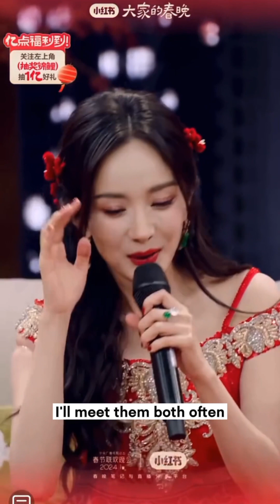【 ENG SUB 】 "Our Spring Festival Gala" Yang Mi backstage interview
【 English Subtitle 】Yang Mi សម្ភាសន៍នៅខាងក្រោយឆាក "Our Spring Festival Gala"

Yang Mi បាននិយាយថា នេះជាលើកទី២ហើយ ដែលនាងមកចូលរួមកម្មវិធី Spring Festival Gala នាងសប្បាយចិត្តណាស់ រាល់ពេលដែលនាងមក Spring Festival Gala. យើងហាត់សមជាច្រើនដង ហើយ Director ក៏សុំឱ្យយើងបន្លាស់ទី ពួកយើងតែងតែកុម្ម៉ង់កាហ្វេ បឺហ្គឺរ និង​នំ​សាំងវិច។ ហេីយខ្ញុំតែងតែជួប Teacher Da (Da Zhangwei) និង Zhou Shen នៅបន្ទប់សម្លៀកបំពាក់។
ពេលខ្ញុំចេញទៅក្រៅម្ដងៗ ម្តាយរបស់ខ្ញុំបានផ្ដាំថា មិនគួរដេកលើគ្រែក្នុងថ្ងៃចូលឆ្នាំទេ 🤣 ព្រោះសាច់ញាតិរបស់ខ្ញុំនឹងមកជំរាបសួរឆ្នាំថ្មីនៅថ្ងៃស្អែក។ ខ្ញុំកម្របាននៅជាមួយគ្រួសារក្នុងឱកាសចូលឆ្នាំថ្មី។ ពេលចូលឆ្នាំគ្រួសាររបស់ខ្ញុំហូបគាវ និងលេងបៀរជារៀងរាល់ឆ្នាំ។ ហេីយខ្ញុំតែងតែញុំាគ្រាប់ឪឡឹកនិងមីកញ្ចប់😆
ចូលឆ្នាំនាគ ខ្ញុំគ្រាន់តែចង់ថតរឿងបានល្អ ហើយសំពាធភាសាក៏ខ្ពស់ដែរ បើមានឱកាស ខ្ញុំសុខចិត្តសាកល្បង 🤣
ជាចុងក្រោយ សូមអុជគោម "ចាប់ផ្តើមម្តងទៀត" ហើយសូមជូនពរអ្នកទាំងអស់គ្នាជួបតែសំណាងល្អក្នុងឆ្នាំថ្មី! ជួបគ្នាពេលក្រោយ ❤️

"Our Spring Festival Gala" Yang Mi backstage interview
Yang Mi said that it was her second time to come to the Spring Festival Gala. She was very happy every time she came to the Spring Festival Gala. We rehearsed many times and the director asked us to move around. Every time we ordered coffee, burgers and sandwiches, basically every time we met Teacher Da and Zhou in the dressing room. deep.
When I went out, my mother said that I shouldn’t stay in bed on New Year’s Day😂 because my relatives would come to pay New Year’s greetings tomorrow. It’s rare to be with my family during the New Year. My family eats dumplings and plays poker every year. Every time I eat melon seeds and bring instant noodles. 🤣
In Year of the Dragon, I just want to be good at filming, and the language pressure is relatively high. If I have the opportunity, I am willing to try it [laughs and cries]
Finally, light the "Start Again" lanterns and wish everyone good luck in the New Year! See you later 🎉